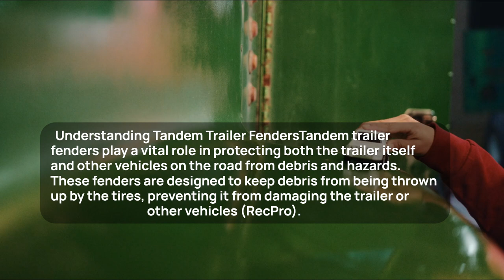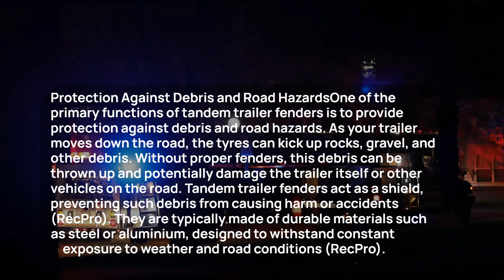Enhance Your Tandem Trailer: Unveiling the Top Fenders for Optimal Performance